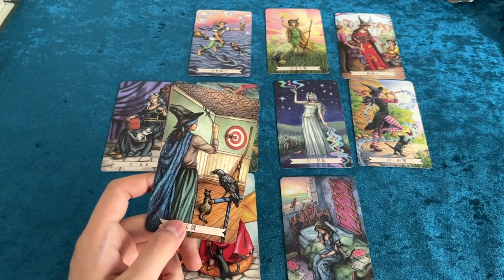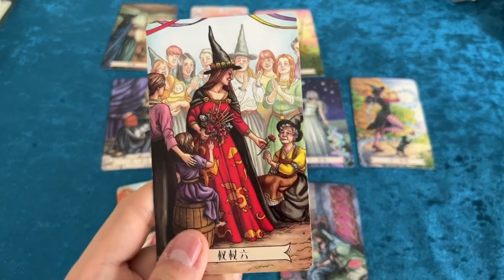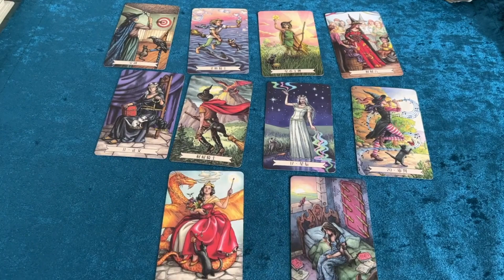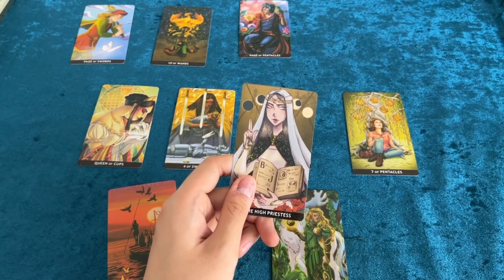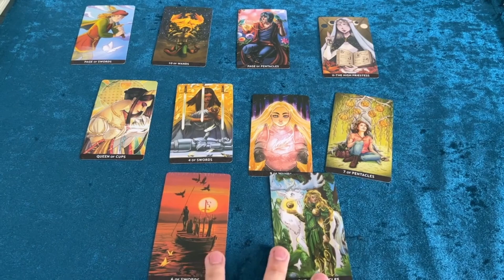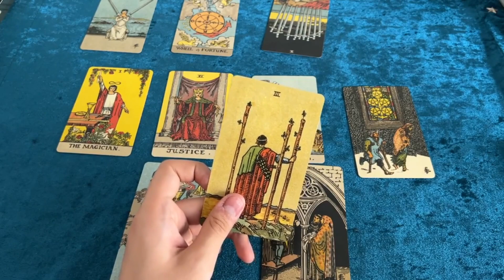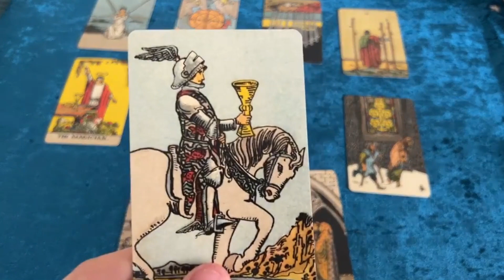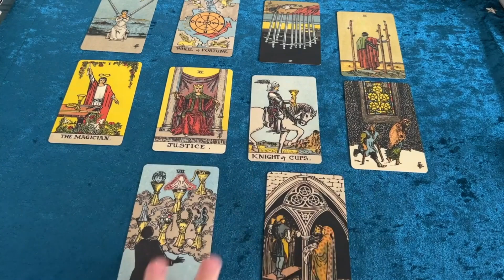【塔羅🔮低語】未来五年概览&会实现什么？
Love &Peace

此視頻時間軸：
00:00 选牌
00:26 第一组牌
07:48 第二组牌
14:00 第三组牌